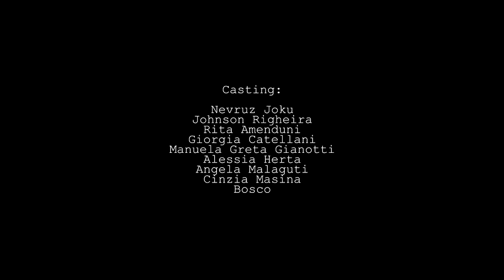Nevruz & Johnson Righeira - Sembra Impossibile (Official Video)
Il Video Ufficiale di Nevruz & Johnson Righeira - Sembra Impossibile
Nevruz, conosciuto per la sua partecipazione nel 2010 al talent X FACTOR, Johnson Righeira, emblema del sound Italiano degli anni '80 ed autore di hit indimenticabili come Vamos A La Playa, No Tengo Dinero, L'estate Sta Finendo.
ARTIST: NEVRUZ & JOHNSON RIGHEIRA
TITLE: Sembra Impossibile
Written:  Benati Alberto, Maljoku Nevruz, Righi Stefano  Pub.:   Nuova Peecker Srl
(P) 2016 MoltoPop / Molto Srl   Courtesy: MoltoPop / Molto Srl

Nevruz e Johnson Righeira insieme per il brano “Sembra Impossibile”, già disponibile su iTunes (e in ascolto su Spotify), in rotazione radiofonica a partire da venerdì 14 ottobre. Il singolo è accompagnato dal videoclip disponibile su YouTube (guarda il video).
Due mondi quasi opposti, due generazioni, background e stili di vita diversi. La storia del loro incontro è divertente: Nevruz e Johnson Righeira fanno conoscenza a Monfalcone sul set del film indipendente Sexy Shop e raccontano: “dopo una giornata di riprese, esausti, ci ritroviamo al bar dell'Hotel dove il proprietario, a corto di personale, accetta di servirci aperitivo e prelibatezze locali in cambio della nostra manodopera per sbucciare 10 casse di fagioli freschi… Sembra Impossibile, ma eravamo entusiasti dell'idea, abbiamo iniziato subito sgranare i legumi!”.
“Nasce così la nostra amicizia – continua Nevruz, conosciuto per la sua partecipazione nel 2010 al talent X FACTOR, nel quale si piazza al terzo posto, ma che già prima del Talent era molto apprezzato nella scena underground italiano come polistrumentista e sperimentatore - che si consolida ulteriormente quando entrambi veniamo travolti da una grande delusione d'amore e decidiamo di vederci per darci sostegno l'un l'altro”. Parto da Modena con la mia chitarra acustica già con l'idea di poter superare insieme questo momento doloroso con la musica. Arrivato a Torino, ospite di Johnson, tento di catturare la sua attenzione suonando e cantando a squarciagola durante un suo riposino pomeridiano. All'improvviso Johnson irrompe in accappatoio in camera mia, gridando: ‘Eccolo! questo è il ritornello’”. Così è nato il singolo “Sembra Impossibile”.
Il singolo “Sembra Impossibile” fa parte del nuovo album, intitolato “La Protesta”, al quale Nevruz sta lavorando e dal quale saranno estrapolati dei brani per la colonna sonora del Film “Tornatore 'S Way”. Nel disco tante collaborazioni con icone della musica Italiana, simbolo della personalità di Nevruz, che ama vestirsi di suoni e generi molto diversi tra loro, attraverso sperimentazione, ecletticità ed empatia. Un esempio su tutti è, appunto, il sodalizio artistico che nasce con Johnson Righeira, emblema del sound Italiano degli anni '80 ed autore di hit indimenticabili come Vamos A La Playa, No Tengo Dinero, L'estate Sta Finendo, Innamoratissimo.